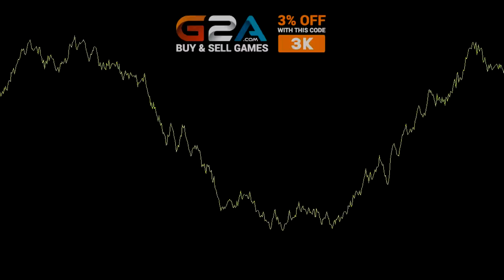FOGUETINHO no POPOTE! – Point Blank